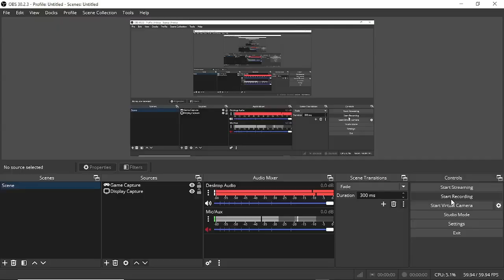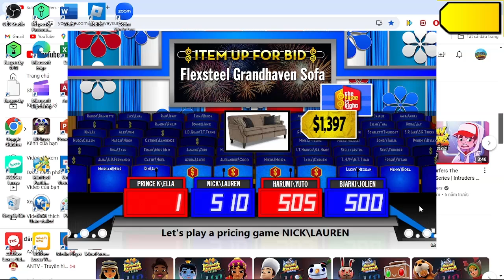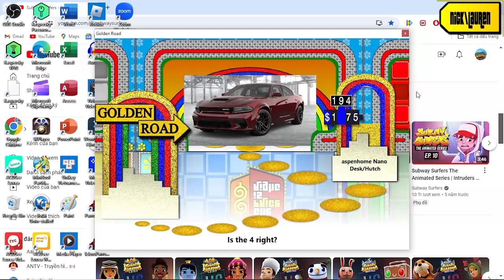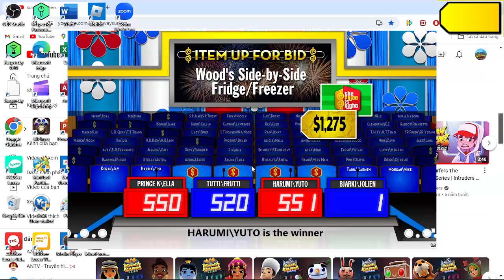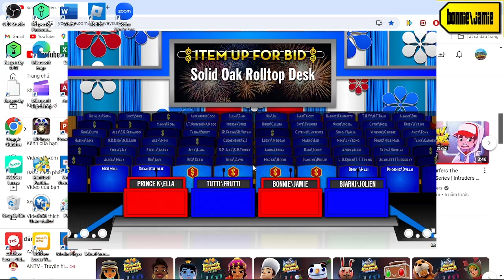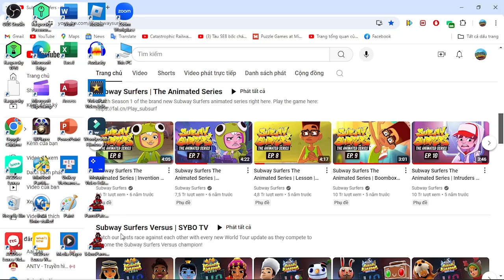Kỷ Niệm 79 năm Thành Lập Liên Hợp Quốc 1945 Special part 7/15 (Day 7 16/10/2024(part 7-1))